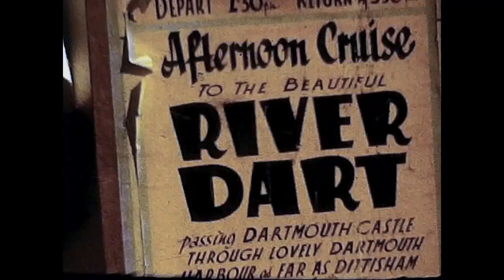Cruise from Torquay Harbour to Dartmouth 1960's Cine Film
Only 7 Shillings and Sixpence for a 3 hour trip from Torquay and up the River Dart to Dittisham on "The Bateau Morgat" .The river traffic includes the submarine HMS Narwhal (SO3). A nice holiday amateur cine film from over 50 years ago

I have the files as recorded from the scanner and can re-edit them to create the stabilised and colour corrected MP4 file, but I will not add my watermarks or titles. As with any found film the actual copyright is owned by whoever shot the film, even if that person is unknown. I would however make a small charge of £40 for the service of providing the film. Let me know if you are interested.